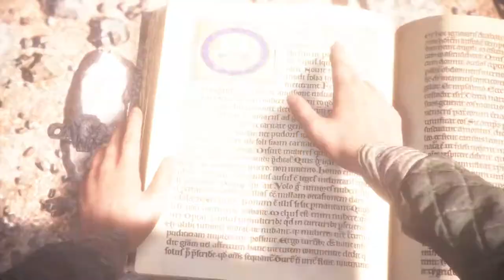A Plague Tale Innocence Gameplay Walkthrough Part 8 │ Elixir for Hugo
Playlist: A Plague Tale Innocence Gameplay Walkthrough Part 1+